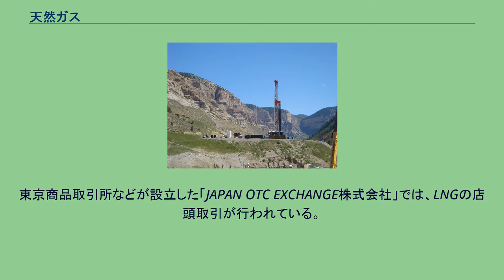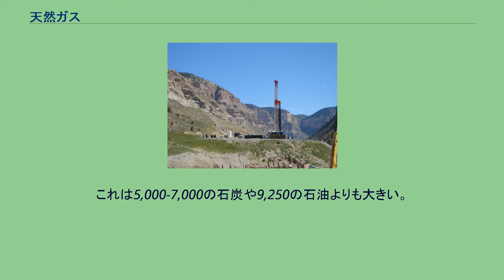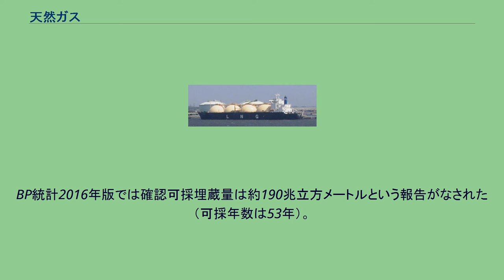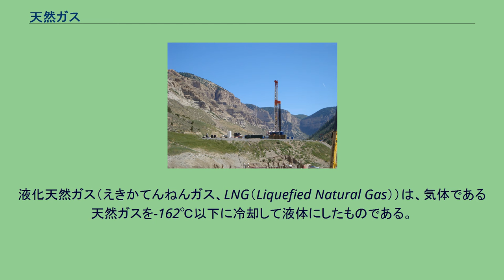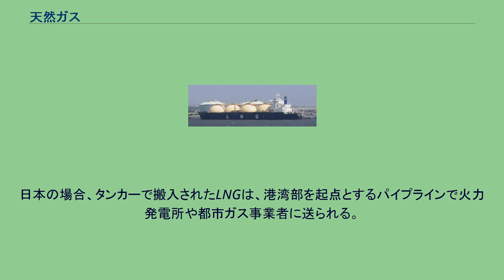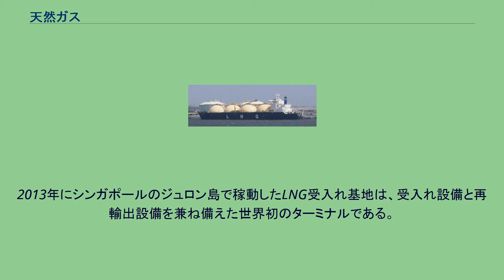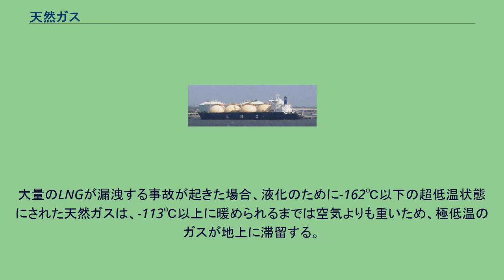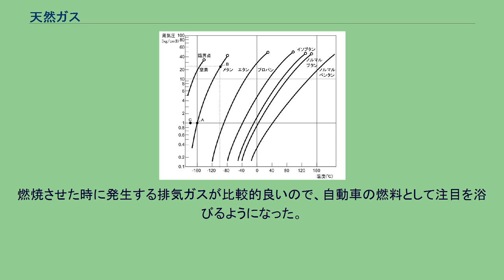天然ガス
天然ガスの採掘現場 天然ガス（てんねんガス）とは、天然に産する化石燃料としての炭化水素ガスのことである。
メタン、続いてエタンといった軽い炭素化合物を多く含み、その他の炭素化合物も含む。
現代では、エネルギー源や化学品原料等として広く使われる。
広義には、地下に存在するガス、または地下から地表に噴出するガス一般を指す。
この中にはマグマを原料とする火山ガスや化石燃料ガス（可燃性ガス）だけでなく、窒素や酸素、炭酸ガス、水蒸気、硫化水素ガス、亜硫酸ガス、硫黄酸化物ガスなどの不燃性ガスも含まれる。
これら不燃性ガスの多くは火山性ガスである。
燃焼させて調理や暖房、風呂沸かしなどの熱源として使われる。
日本では都市ガス用として利用される。
石炭・石油に比べて燃焼させた時に、大気汚染物質（窒素酸化物や硫黄酸化物など）や温室効果ガス（二酸化炭素）の排出が少ないため、火力発電所においても中心的な燃料となっている。
その他、天然ガス自動車や、天然ガス動力船が実用化されている。
メタノール、アンモニア、アセチレンなどの製造に使われる。
日本国内の天然ガス田では、ヨウ素が重要な副産物として採取されている。
日本では需要量に比べて国内産が極わずかであるため、歴史的に輸入に依存してきた。
戦後からは、中東、マレーシア、ブルネイなどから輸入している。
原油に連動した価格で、転売しないという条件による長期契約で輸入することが多かった。
こうした輸出国に有利な条件を見直す動きも出ている。
東京商品取引所などが設立した「JAPAN OTC EXCHANGE株式会社」では、LNGの店頭取引が行われている。
また、天然ガスの輸出国から輸入先へのパイプライン敷設ルートの選定や、供給量・価格のコンロールには、外交・地政学的な要因が絡むことも多い。
地下から産出する状態の「天然ガス」について以下に述べる。
液化したものは後半部の「液化天然ガス」を参照のこと。
天然ガスの起源は炭素の同位体比(13C/14C)、ヘリウムの同位体比(3He/4He)、窒素(N)・アルゴン(Ar)比などを分析することで判別できると考えられており、下記のように大別される。
なお、分類に関しては諸説あり、「生物起源ガス」と「非生物起源ガス」に分類する考え方などもある。
熱分解性ガス - 堆積物中の有機物（原油、石炭、泥質堆積物中に含まれる有機溶媒に溶けない有機物）の熱分解を起源とする。
別名：ウェットガス。
エタン・プロパン・ブタン・ペンタンを多く含有する。
バクテリアガス - 石炭、堆積物中の有機物の低温での生物分解による。
名前とは裏腹に直接メタン生成を行うのはバクテリアではなく古細菌である。
別名：ドライガス。
メタンを主成分とし、他の成分は少ない。
有機物を分解するメタン菌によるCO2還元反応が起源である。
天然ガスにはメタン・エタン・プロパン・ブタン・ペンタン以上の炭素化合物や窒素が含まれ、産出する場所によってその割合は少しずつ異なる。
これらの他に不純物として、水・炭酸ガス・硫黄酸化物・硫化水素・二酸化炭素などを含む。
例外的に北アメリカ産・アルジェリア産の天然ガスには 1 - 7 mol/100molものヘリウムが含まれており、世界の数少ないヘリウムの供給源となっている。
揮発性が高く、常温では急速に蒸発する性質を持つ。
主成分のメタンやエタンが空気よりも軽いため、大気中に拡散しやすい。
この点では、常温で空気より重く低い場所に滞留しやすいプロパンやブタンガスに比べれば、人が扱う上での危険性は低い。
またプロパンと同様、メタンやエタンも無臭だが、人がガス漏れに気付きやすくするために、燃料用ガスには意図的に匂い成分を混ぜている場合が多い。
天然ガスに含まれる主な物性を以下に示す。
常圧下でのメタンの沸点は-161.5℃であり、LNGの沸点は-160℃程度になる。
このため常圧下で液化するには極低温が必要になる。
また、加圧して沸点を上昇させたとしても、臨界温度は-82.6℃であり、この温度以上ではいくら加圧しても液化はしない。
液化ガス蒸気圧曲線 メタンの液体での比重は0.43であり、LNGになると他の成分の割合に応じて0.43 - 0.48になる。
原油の比重約0.85と比べても液体メタンはかなり軽いため、運搬時には重量に比べて大きな体積を必要とする。
気体のメタンは空気と比べて約55%の比重でありかなり軽いが、気体でも低温の状態では-113℃で空気と同じ重さとなり、それ以下の温度では空気...